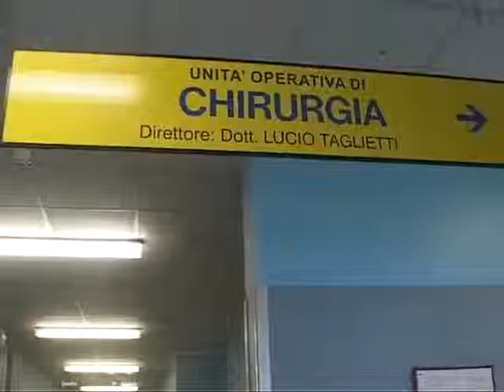LA FRONTIERA DEI TUMORI ALLO STOMACO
Il Tumore allo stomaco, soprattutto nelle fasi iniziali, può essere
risolto bene e velocemente, con guarigione completa, se viene fatta una diagnosi precoce che consente l'intervento in laparoscopia, come accade con sempre maggior frequenza all'Ospedale di Esine.